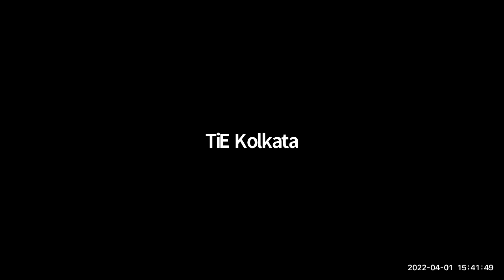TiE Kolkata's active leaning workshop on Pitches and Fund Round Presentation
Active Learning Workshops for Women Entrepreneurs :

Pitches and Presentation, Fund Round Presentation

Mentor : Mr. Hari Balasubramanian, Angel Investor & Mentor